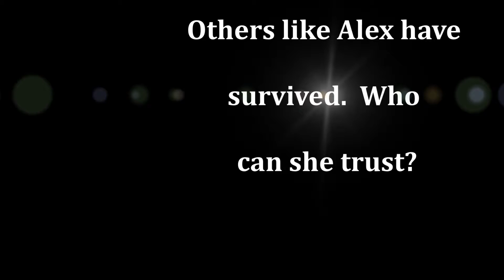A Book Trailer for Ashes by Ilsa Bick